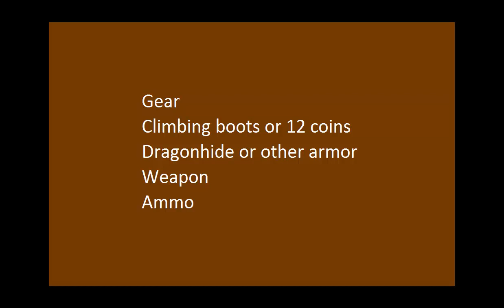Old School Runescape Quest Guide Troll Stronghold 2019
Old School RuneScape Troll Stronghold quest. This quest is needed to create Law Runes.